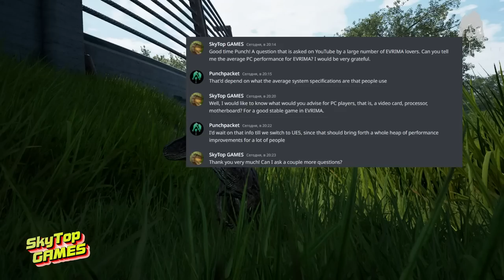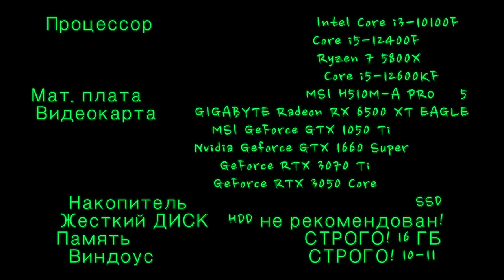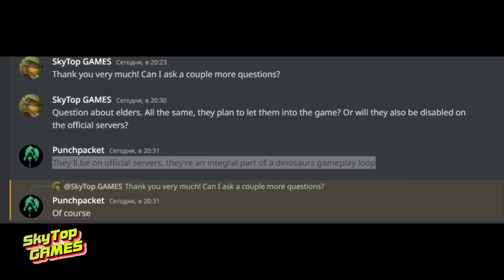THE ISLE. EVRIMA. НОВОСТИ. ОПТИМИЗАЦИЯ. ЯДЫ ДИНОЗАВРОВ. СТАРЕЙШИНЫ. КАННИБАЛИЗМ.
СРЕДНЕЕ ЖЕЛЕЗО ДЛЯ ИГРЫ!
Процессор Intel Core i3-10100F
                Core i5-12400F
                Ryzen 7 5800X
                Core i5-12600KF
Мат. плата MSI H510M-A PRO 5
Видеокарта GIGABYTE Radeon RX 6500 XT EAGLE
                GeForce RTX 3050 Core
Накопитель SSD
HDD не рекомендован!
Память         СТРОГО! 16 ГБ
Виндоус         СТРОГО! 10-11